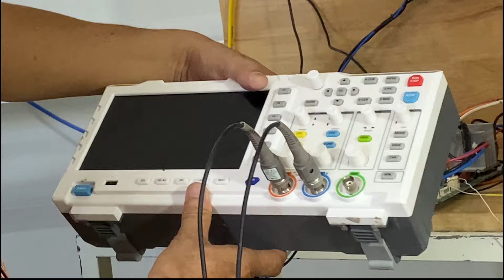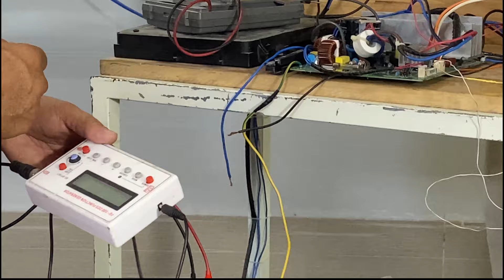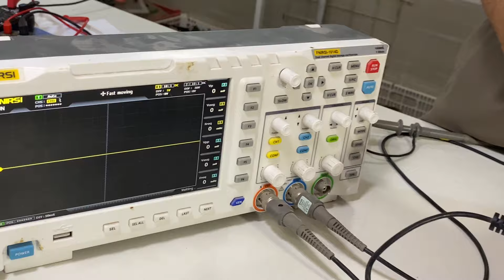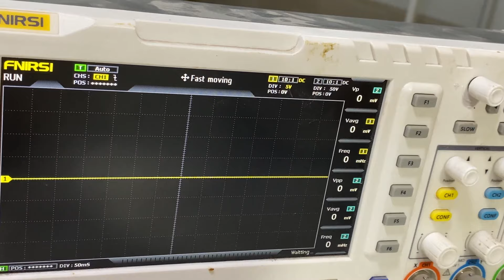KỸ THUẬT SỬA CHỮA MÁY LẠNH INVERTER PHẦN 2